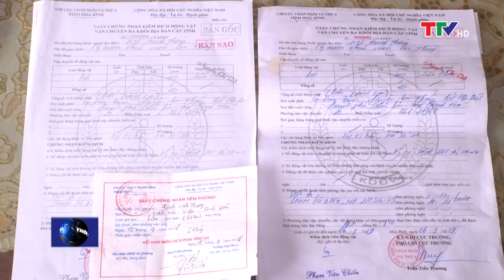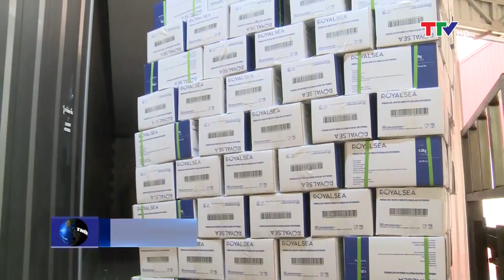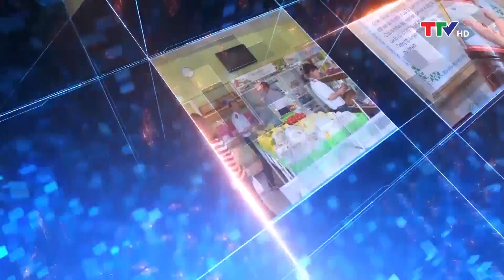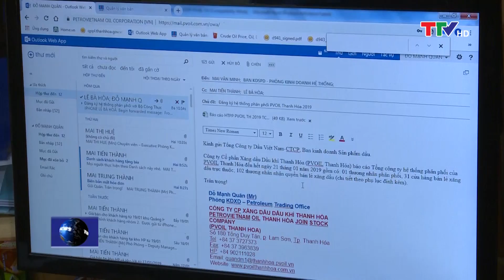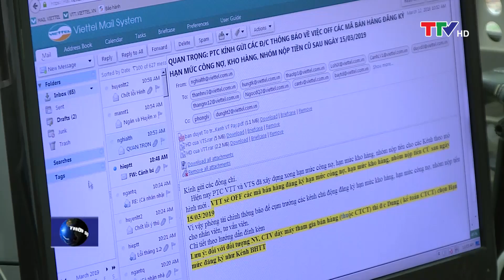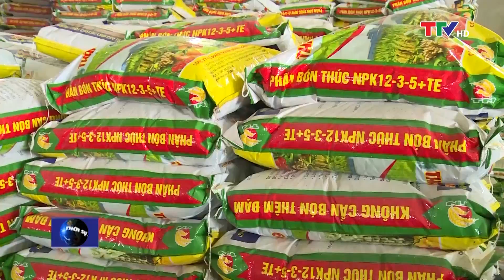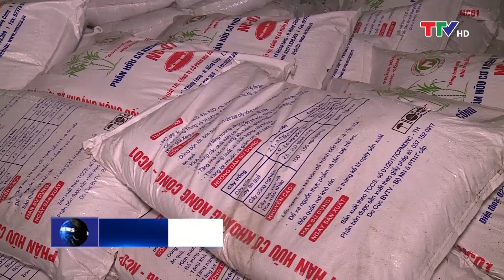Bản tin thời sự trưa 16/03/2019